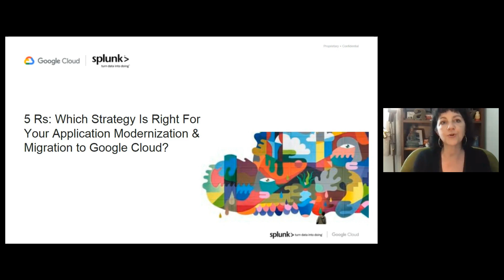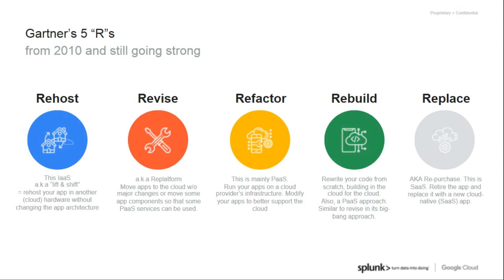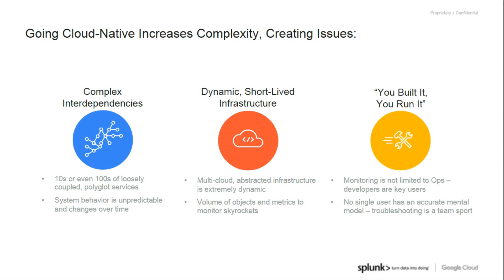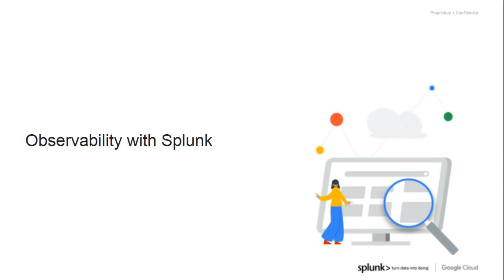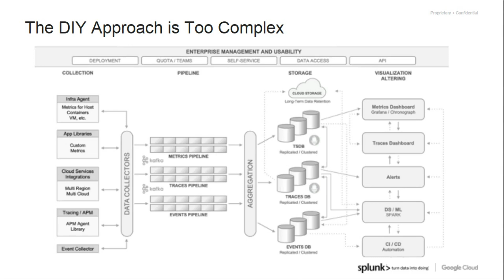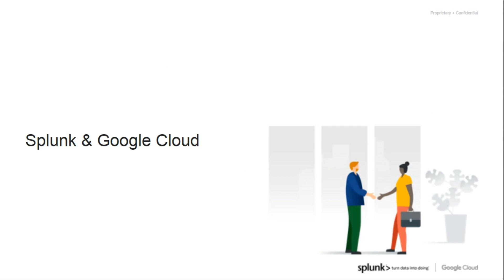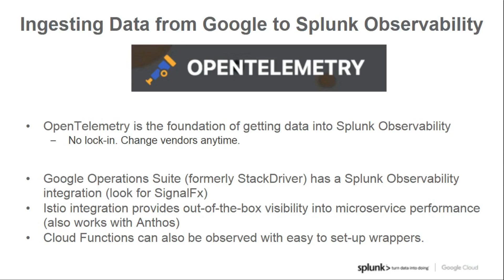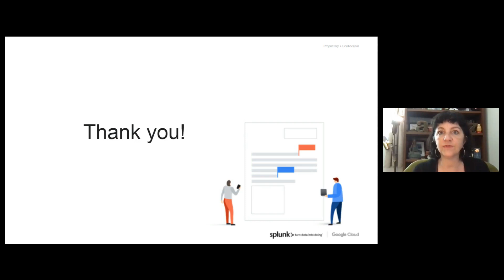5 Rs Which Strategy is Right For Your Migration to Google Cloud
So you’re up to speed on what the cloud is and why it’s the right move for your business. Now comes the how. Spoiler alert: There’s no ‘one-size-fits-all’ approach.

Many organizations are moving towards a multi-cloud or hybrid approach in the hopes of performance optimization, cost savings and flexibility. Although achievable, this trend comes with various challenges in gaining visibility for monitoring, cost control and securing an organization's infrastructure, data and applications. It’s important to implement the right migration strategy in the right way for your business.

To help, this session will dissect five different strategies for cloud migration and application modernization -- the 5Rs: Rehost, refactor, revise, rebuild or replace. We’ll walk through how to implement each one, review their pros and cons and highlight potential challenges if the time comes to combine them.